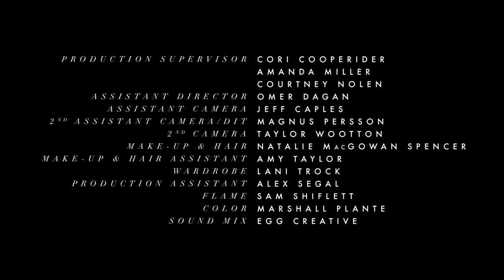White Fur - A Poem by Mark Wunderlich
This a powerful poetic piece done in conjunction with PSYOP, EGG CREATIVE, NTROPIC. "White Fur" was directed by Georgia Tribuiani. I narrated this emotional, compelling, and interesting film.